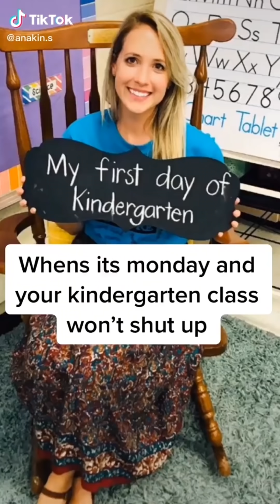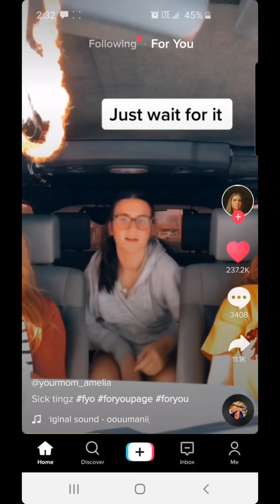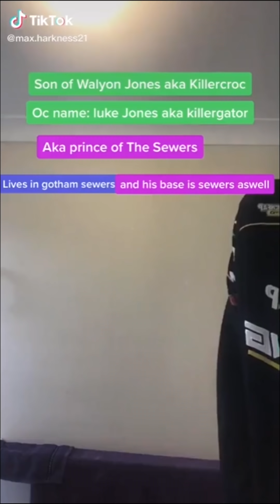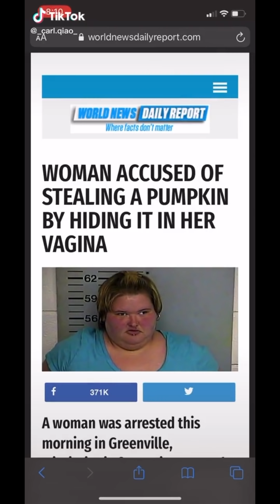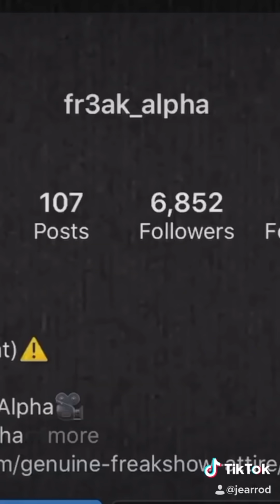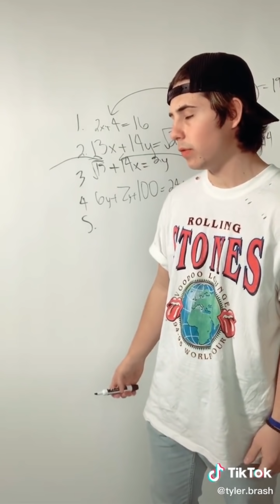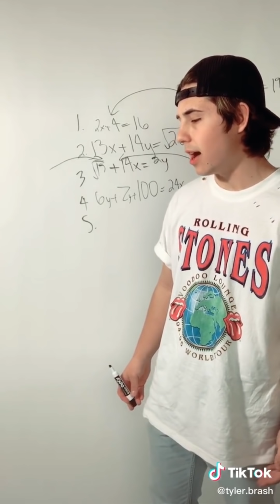Tik Tok Cringefest | Only the Cringest of the Cringe Will Cringe it up! Cringe 127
Cringe The best funny cringey goodness from tik tok to you. Like if you laugh and stay classy!